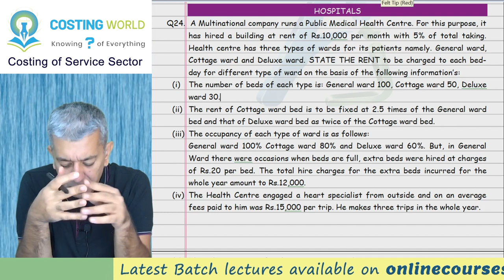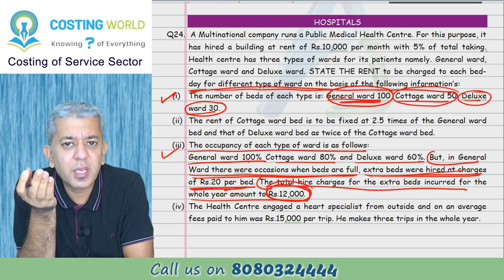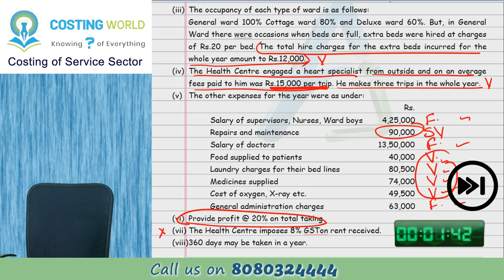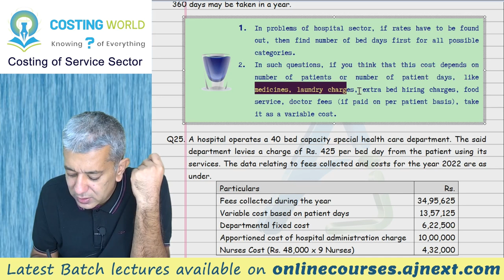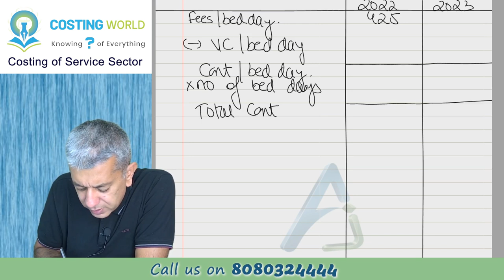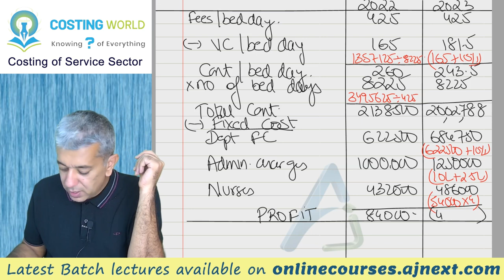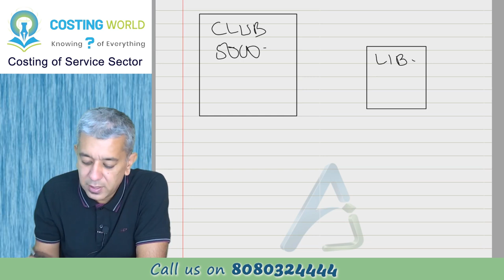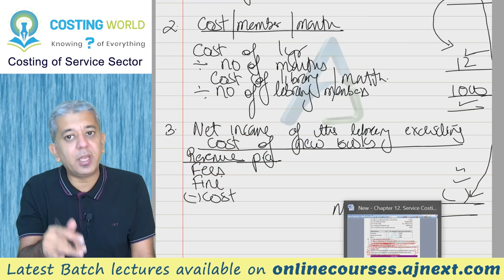CA INTER || Costing (CMA) || Costing of Service Sector || Lecture 5 || Q24 to Q28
We are going to cover hospital sector in detail today, where by default the measurement is ROOMDAYS. After solving two question on it, we will do a special question on a library. It is a very different type of question, partly will be done in his lecture and partly in the next lecture. Lets begin

Timelines:
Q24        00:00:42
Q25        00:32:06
Q26        Homework
Q27        Homework
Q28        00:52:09